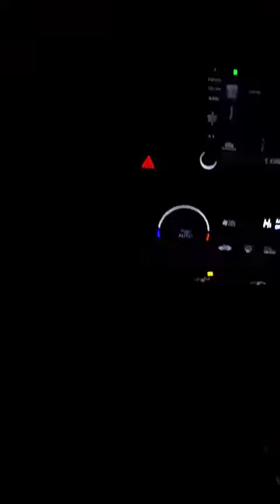canada car night drive, night time car drive is very fantastic.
the @canada night time car  drive is a very wonderful snow time. bright ul light systems in the car. listening tamil songs composer by ilayaraja.